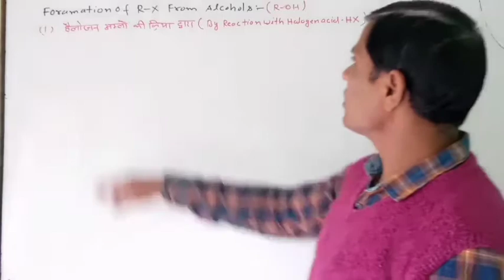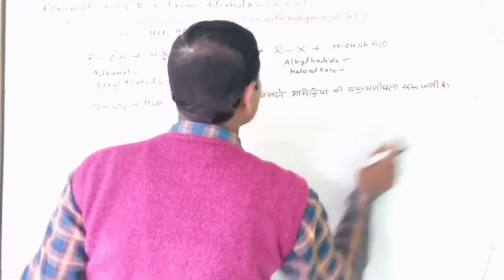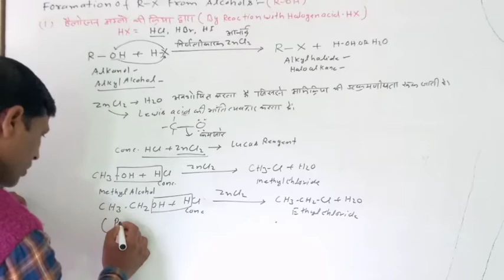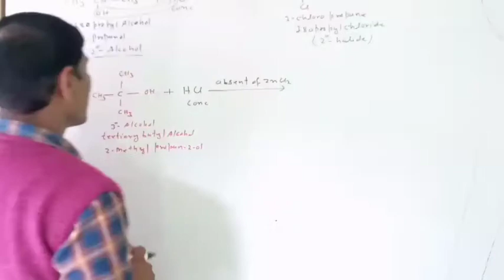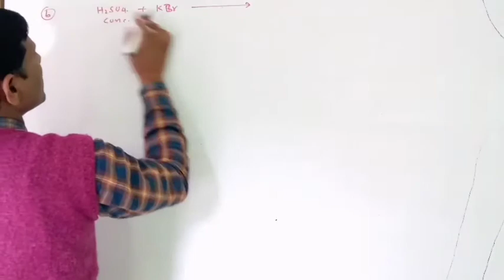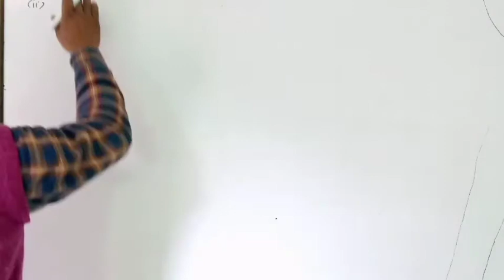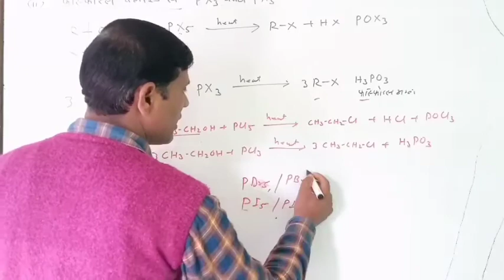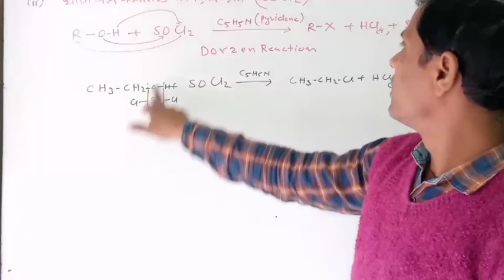P K Chemistry Classes Class-12 Part-5 Haloalkane#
Formation of R-X by Alcohol